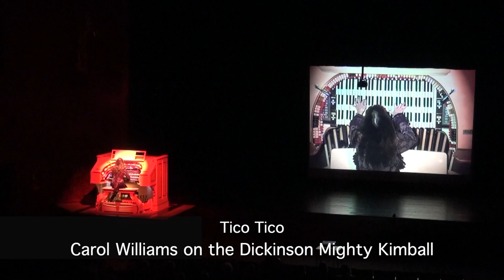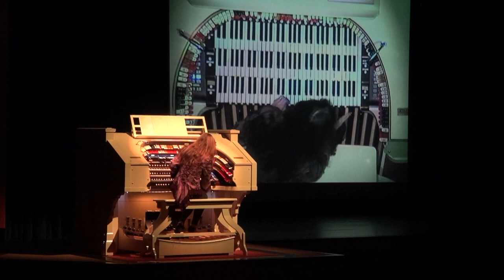Tico Tico with Dr. Carol